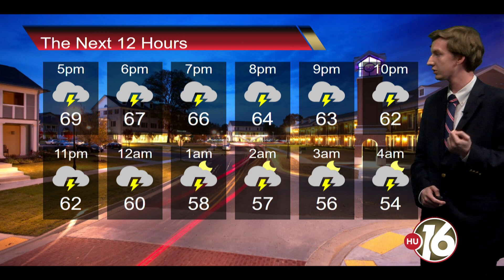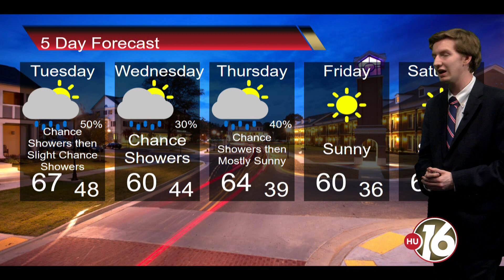Weather Segment 3-2-20